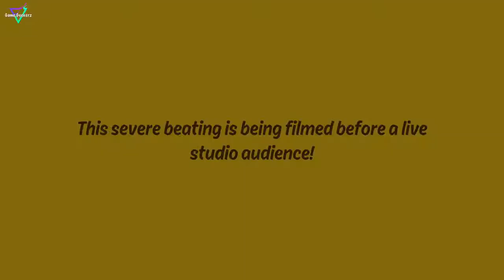Ben 10 - All Bosses - PS4 [1080p]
This Video contains all the bosses of Ben 10 PS4. I hope you enjoy the video.

Story:
It’s Hero Time! As Ben Tennyson, it’s up to you to save the world. Take on some of Ben’s most infamous enemies, including Zombozo, Queen Bee, and the Weatherheads. Unlock and transform into all ten of Ben’s incredible alien forms. Discover an exciting new story across three new episodes and use each alien’s unique combat moves to defeat enemies, solve fun puzzles and save the day.

Features:-
- Star as Ben 10 in three exciting new episodes.
- Unravel an exciting new story, packed with humour and action.
- Unlock and transform into 10 incredible alien creatures with unique abilities.
- Save the day with explosive combat and fun puzzle-solving.
- Meet your favorite characters and explore diverse locations.